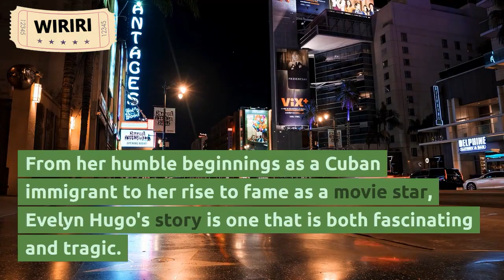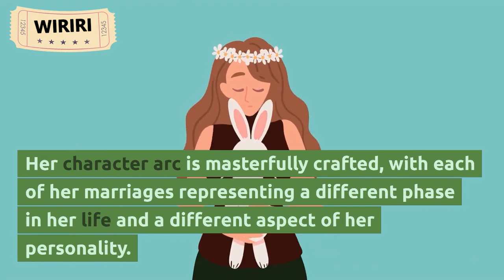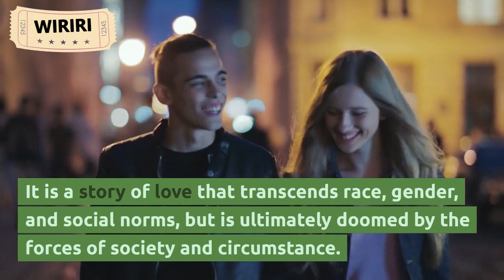A Masterfully Crafted Story: Review of The Seven Husbands of Evelyn Hugo by Taylor Jenkins Reid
In this book review of The Seven Husbands of Evelyn Hugo by Taylor Jenkins Reid, we delve into the fascinating story of a Cuban immigrant who rose to become one of Hollywood's most iconic actresses. This novel is a thought-provoking exploration of love, loss, and the high cost of fame. We discuss the complexities of Evelyn Hugo's character, her seven marriages, and the challenges she faced as a woman of color in the entertainment industry during the 1950s and 1960s. Through a masterfully crafted story, this novel also touches on the intersection of race, gender, and sexuality in Hollywood, and how these factors shaped the trajectory of Evelyn's life. This review is perfect for anyone interested in Hollywood history, LGBTQ+ representation, and the human condition.